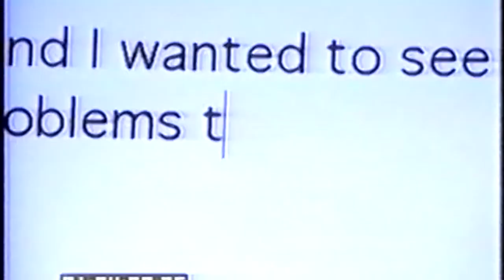Hype - Sex and the City Morgue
Parody of Sex and the City on the sketch comedy show Hype starring Nadya Ginsburg, Jennifer Elise Cox, Christen Sussin and Shayma Tash.